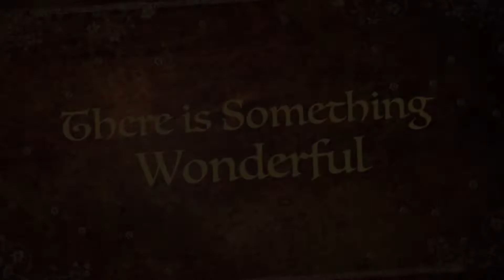Welcome to EPIC GREETINGS!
⬇️DOWNLOAD or SHARE our videos, with the ‘Special People’ in your life!

E•P•I•C   G•R•E•E•T•I•N•G•S